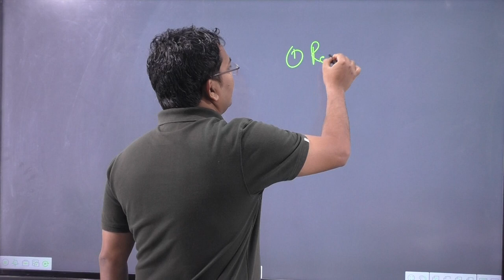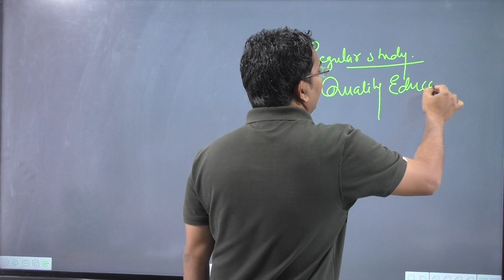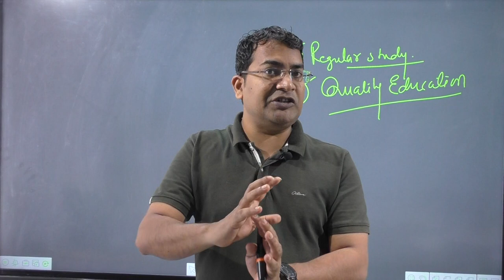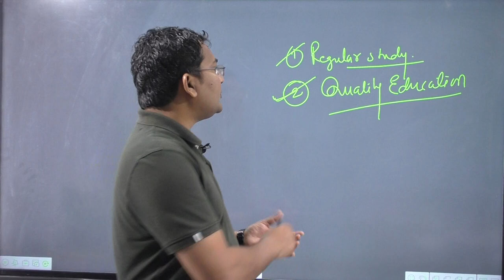Class12 ki padhai kaise kare | How to study in Class12 | How to Study Class 12 from Start 2022-23